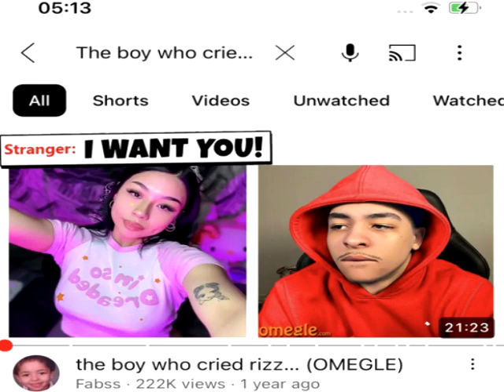The boy Who Cried Rizz😭😭